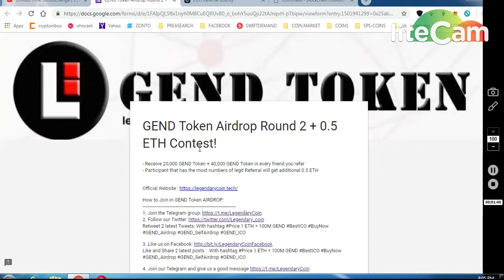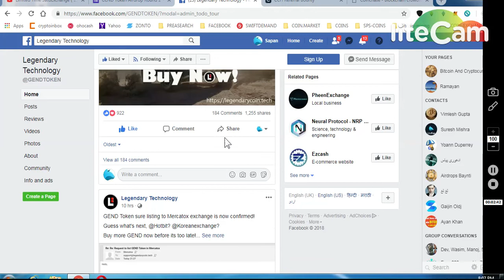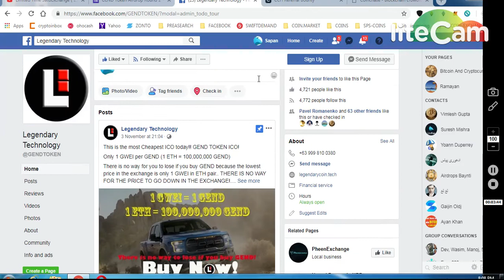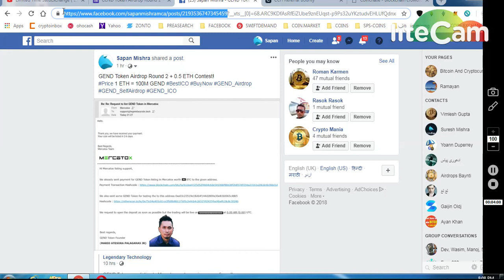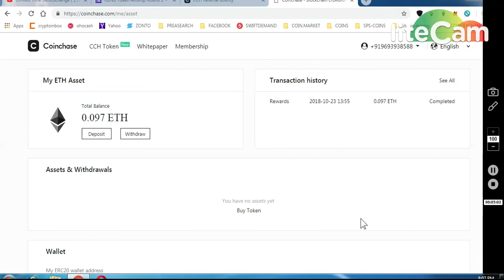GEND TOKENS ROUND2~ 20000 TOKENS || COINCHASE PLATEFORM ~ 1000000 CCH TOKENS BOUNTY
11) BINANCE STOP LOSS HINDI || BINANCE एक्सचेंज पर स्टॉप लोस